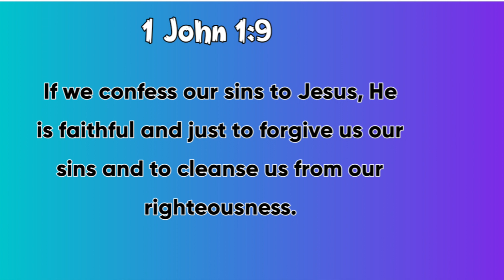A MINUTE IN THE WORD: JUST CONFESS